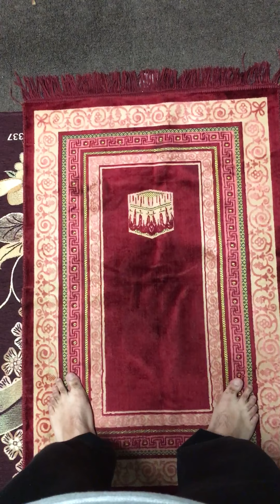The Spiritual & Masonic Significance Of The Islamic Prayer Rug(Oblong Square)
Greetings and peace, I made a short 5 minute video describing the spiritual and Masonic significance of the Islamic prayer rug. I talk about it’s spiritual comparisons to the Masonic oblong square.